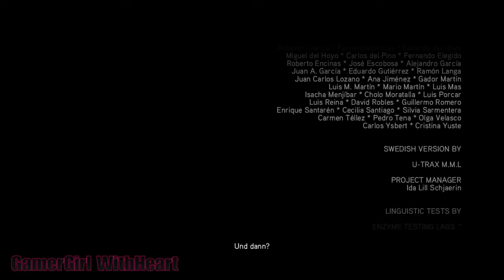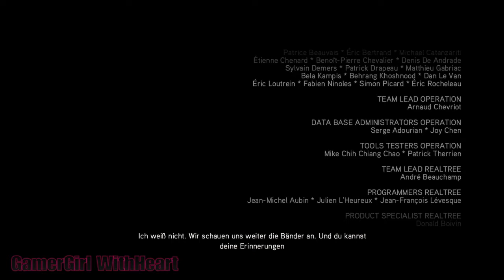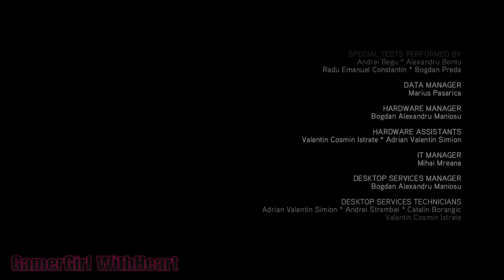Assassin’s Creed 2 (Ger/deu)/Let's Play/[PS4] #61 Im Maul des Wolfes 2/2_Die Gruft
(Sequenz 14/Erinnerung 01+02)

Assassin’s Creed II (dt.: Credo des Assassinen) ist ein erstmals 2009 veröffentlichtes Computerspiel von Ubisoft für Xbox 360, PlayStation 3, Windows und macOS, zusätzlich existiert ein Ableger von Gameloft für Mobiltelefone. Es handelt sich um den von Ubisoft Montreal entwickelten Nachfolger von Assassin’s Creed, der den Schauplatz aus dem mittelalterlichen Palästina in das Italien der Renaissance verlegt. Der Titel ist dem Action-Adventure-Genre zuzuordnen und enthält zudem einzelne Rollenspielelemente. Die Handlung wurde mit Assassin’s Creed: Brotherhood (2010) und Assassin’s Creed: Revelations (2011) in zwei eigenständig spielbaren Ablegern fortgeführt, bevor 2012 mit Assassin’s Creed III ein neues Szenario eingeführt wurde.

Handlung:

Die Handlung beginnt unmittelbar nach dem Ende des ersten Teils. Desmond Miles flieht mit Lucy Stillman aus dem Abstergo-Gebäude in ein Versteck der Assassinen, wo er mit Hilfe des weiterentwickelten Animus 2.0 Lebensabschnitte des Assassinen Ezio Auditore da Firenze durchleben muss, der im späten 15. Jahrhundert zur Zeit der Renaissance in Italien lebte. Ezios Vater ist der Direktor des internationalen Bankhauses in Florenz, insgeheim Assassine und Vertrauter von Lorenzo il Magnifico und erledigt für ihn diverse Geheimaufträge.